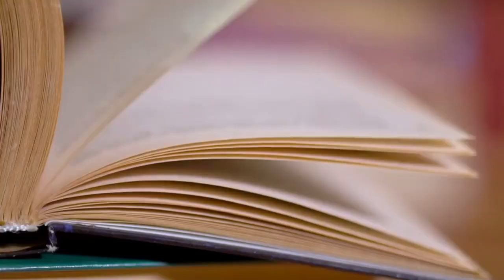ABEFAC: Escribiendo desde el desierto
¿Cuál es la mayor preocupación de los autores locales? ¿Qué tipo de espacios echan de menos en la ciudad? ¿Cuál es el papel de la empresa privada y del estado en todo esto? Hoy, Diego Murcia conversa con Carmen Galván Nevárez, Gustavo Aguirre Vilchis y José Luis Ramos, de la Asociación Binacional de Escritores Fronterizos sobre estos y otros temas.

Acompáñanos en esta conversación con las y los protagonistas de la Feria del Libro de la Frontera. Todos los días tendremos transmisiones como esta para que conozcas más intimamente a tus creadores y creadoras favoritas.